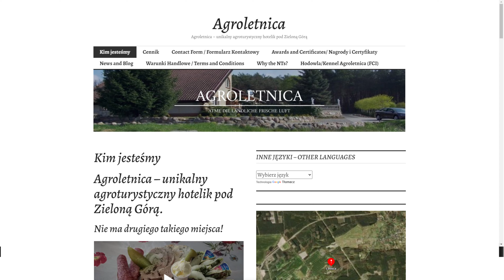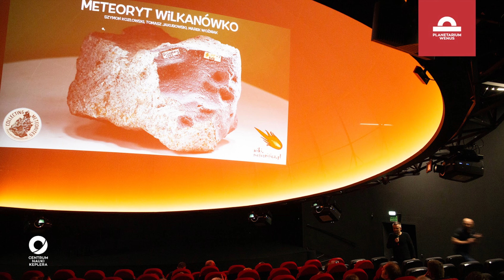Meteoryt Wilkanówko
Konferencja meteorytowa oraz poszukiwania meteorytu Wilkanówko.